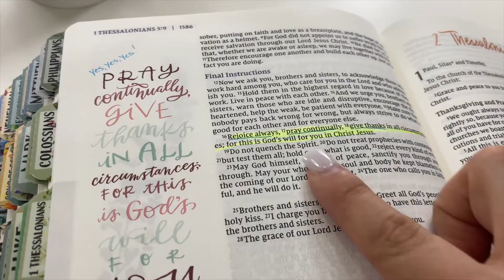life update| where i've been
hey ya’ll!
xxx

I N S T A G R A M: @vivianmichele_

S N A P C H A T» @vivianmichelee1

P I N T E R E S T» @vivianmichele_

xxx

//recommended video
▸San Antonio Spurs Tim Duncan Hall of Fame Night 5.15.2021

xxx

xxx

if you want leave video requests below in the comments(:

xxx

xoxo